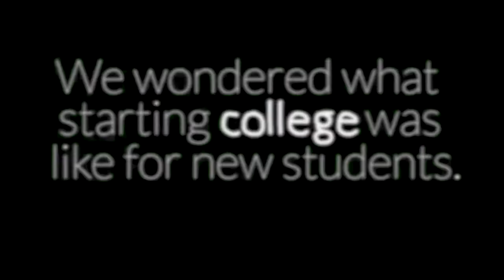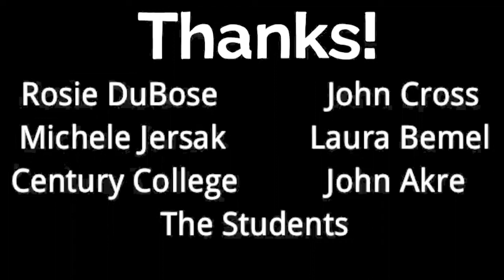Dreaming by Degrees Metaphors: Will